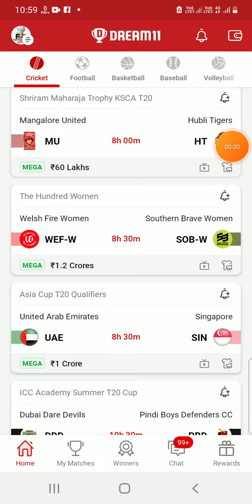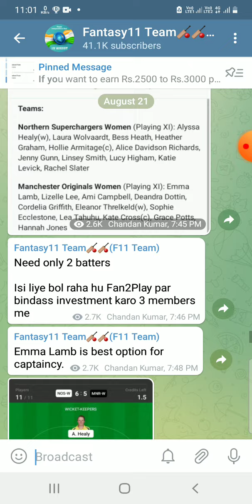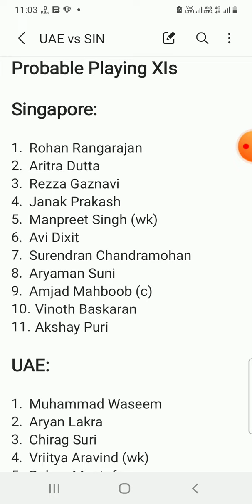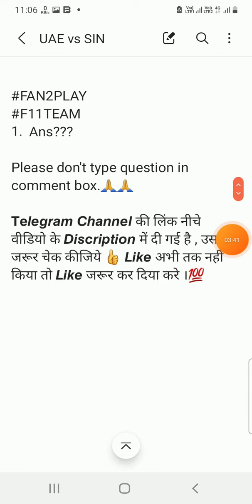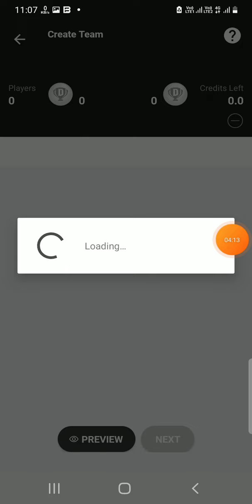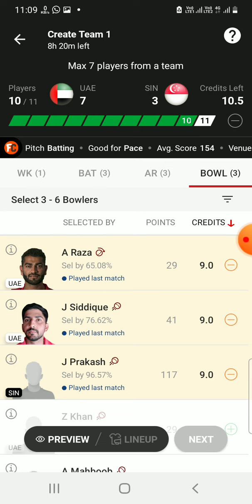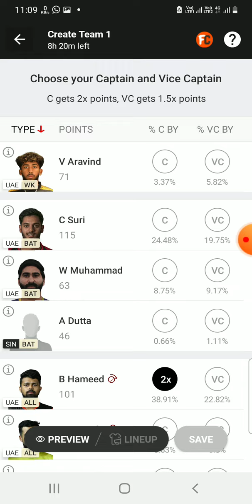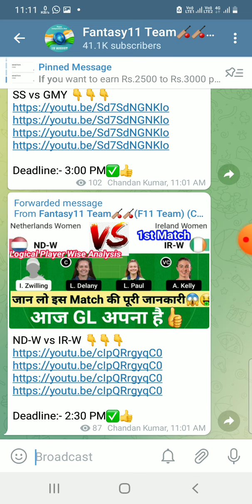UAE vs SIN Dream11 Team|| Asia Cup T20 Qualifier|| uae vs sin dream11 prediction, stats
UAE vs singapore dream11 prediction|| uae vs sin 3rd T20 match